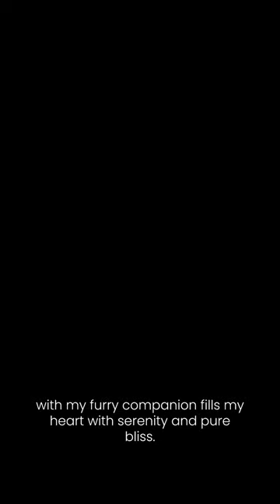A day in the life of Anurag Jha | Life At Celonis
An exclusive glimpse into the world of process mining and transformation.

Here’s a day in the life of Anurag Jha, a passionate Consultant from our Bangalore office.